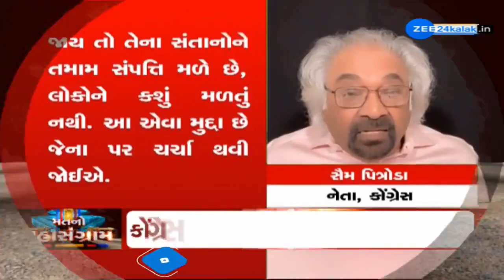BJP hits out at Congress over Sam Pitroda's "wealth distribution" remarks | Lok Sabha Elections 2024